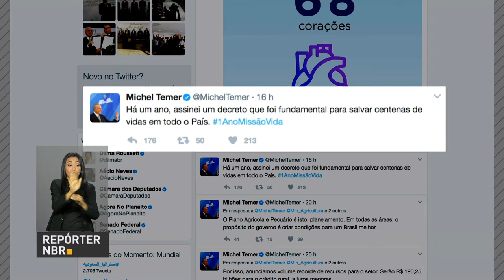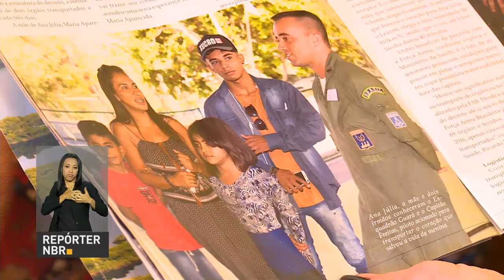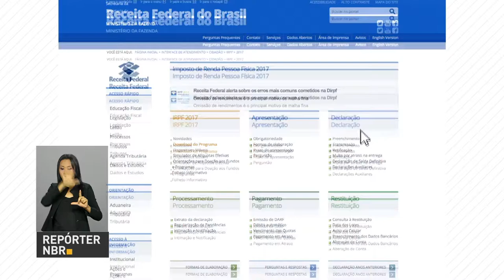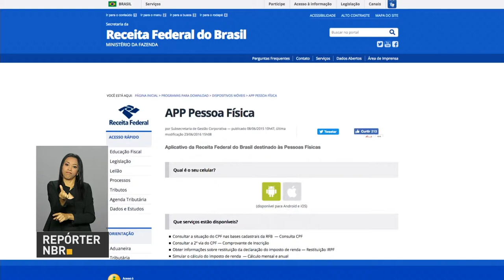Presidente Temer assina medida provisória que amplia poder de punição do Banco Central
REPÓRTER NBR 9H - 08.06.17: Presidente Michel Temer assinou nesta quarta-feira (7) uma medida provisória que amplia os poderes de punição do Banco Central e da Comissão de Valores Mobiliários. Força Aérea Brasileira transportou 190 órgãos em 2016. E mais: Receita federal abre consulta ao primeiro lote de restituição do IRPF 2017.